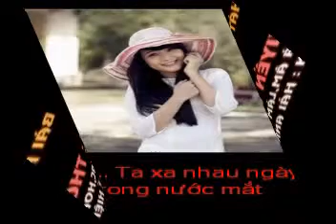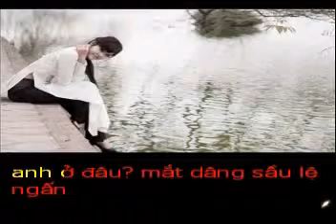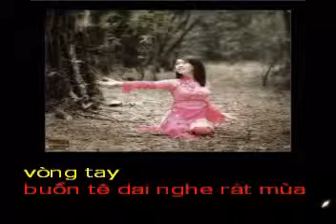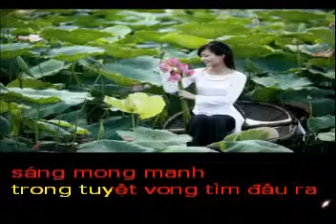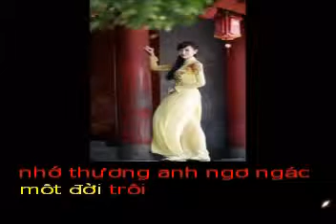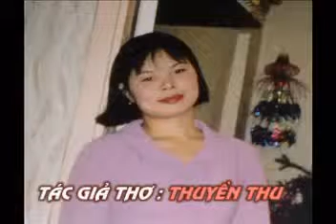NGO NGAC MOT DOI TROI - Tho THUYEN THU - Pho nhac HAI ANH Karaoke khong loi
NGƠ NGÁC MỘT ĐỜI TRÔI

Ta xa nhau ngày chìm trong nước mắt
Con tim sầu chất ngất nhớ thương anh
Nắng thôi về chim quên hót ngày xanh
Hắt hiu lạnh buồn rêu phong phiến đá

Ta như ngã xuống vực sâu thăm thẳm
Quờ quạng tìm trong bóng tối vây quanh
Mong cho mình chút ánh sáng mong manh
Trong tuyệt vọng tìm đâu ra hơi ấm

Anh ở đâu ? Mắt dâng sầu lệ ngấn
Hoàng hôn buông khan giọng gọi ngàn lần
Những nồng nàn dấu vết ái ân xưa
Còn đâu đây tất cả ngỡ như vừa...

Tình đã lỡ vết đau này ai cứa
Nát tim côi rỉ máu tứa nhụa nhầy
Xác thân gầy ,đêm trống vắng vòng tay
Buồn tê dại,nghe rát mùa thương nhớ

Anh nơi đâu ? Câu thơ tình dang dở
Em bơ vơ chiều nắng uá lạc loài
Anh có biết em giờ đang khoắc khoải
Nhớ thương anh ngơ ngác một đời trôi...